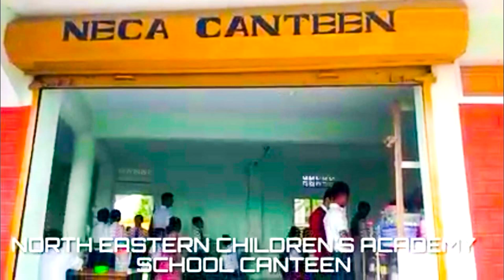NECA Photoshoot Competition 2020